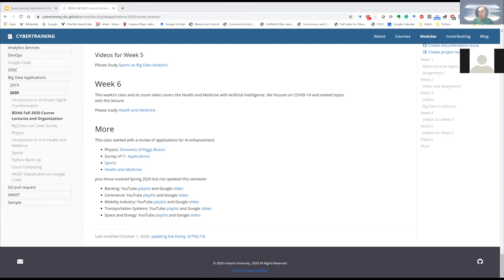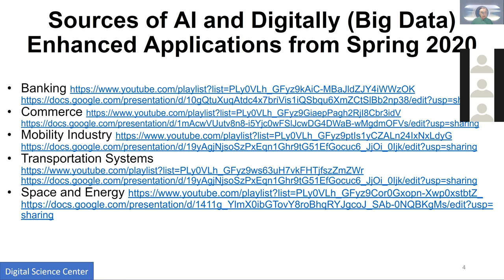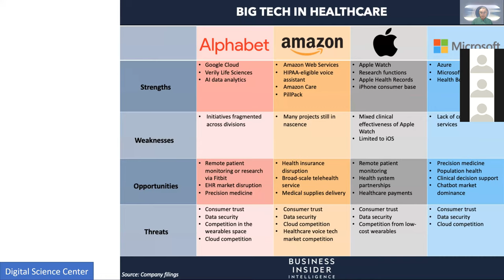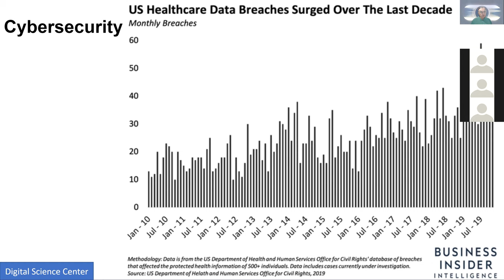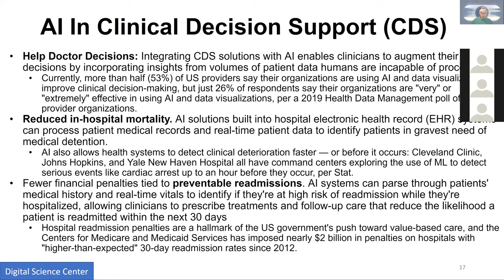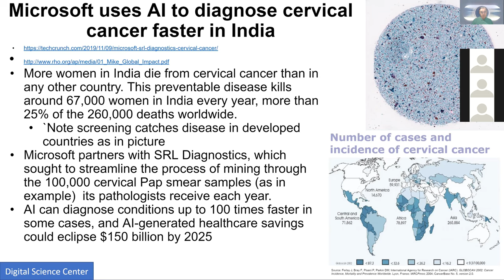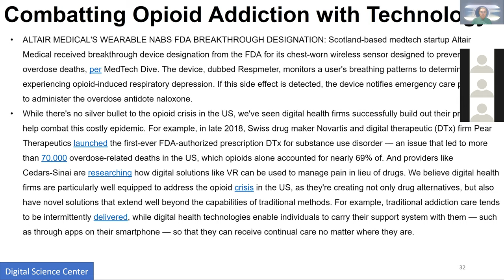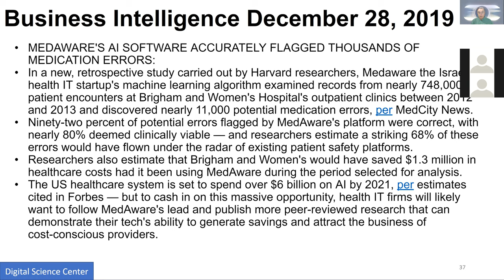E534 October 2 2020 Sixth Class Lecture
Discussion of Possible projects and recording of the first part of Health and Medicine Lectures